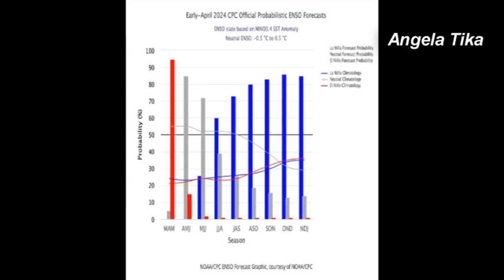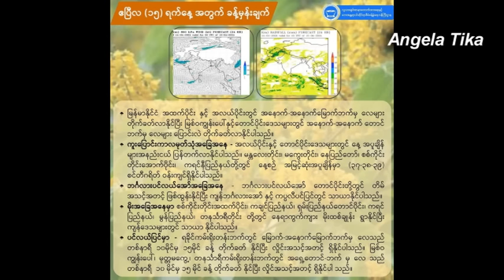ေန႔လည္ ၂ နာရီခြဲ မုႏ္ုတိုင္းသတင္းထူး ဧၿပီလ ၁၈ ရက္ေန႕ ဝင္မယ့္ အဖ်က္မိုးမုန္တိုင္း စုစုစံ ႏွင့္ဦးဝင္း